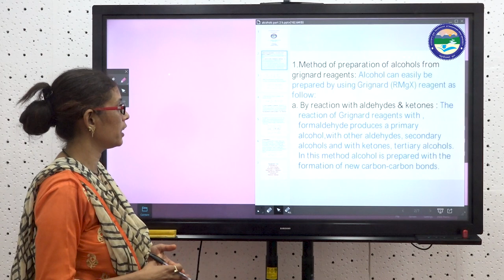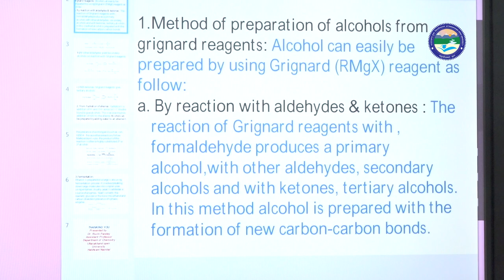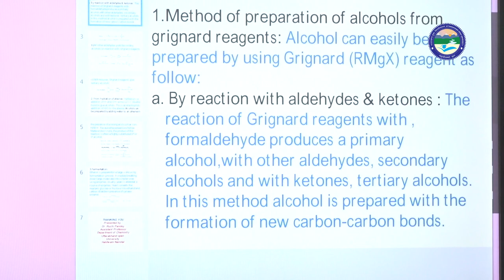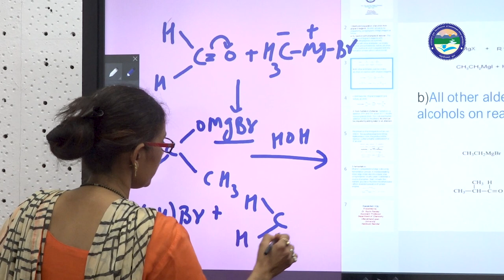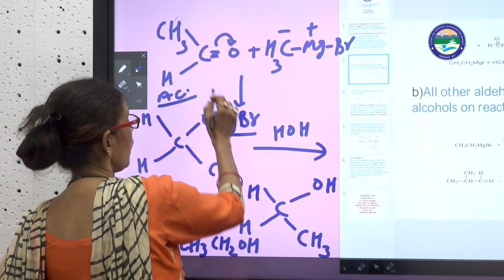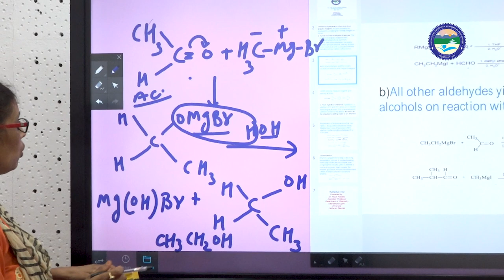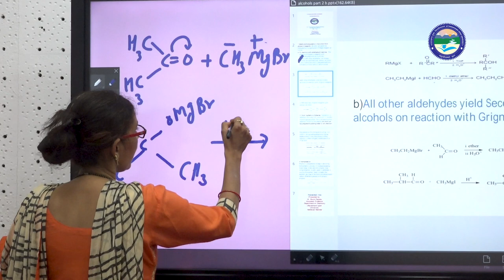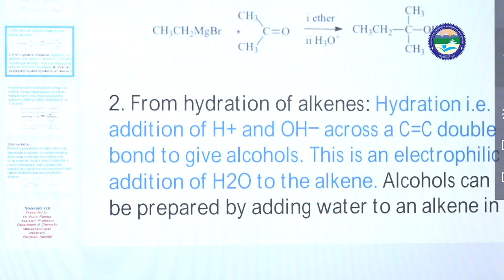Preparation of Alcohols Part 2 (B)